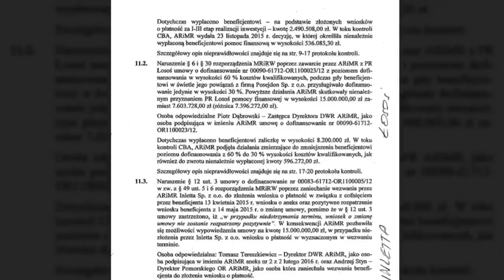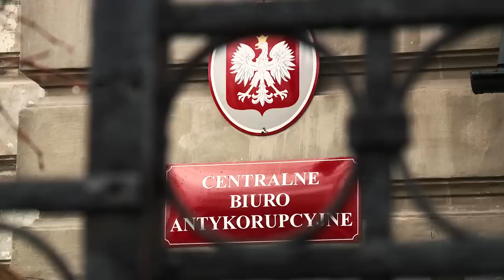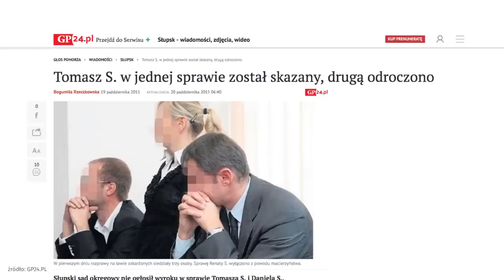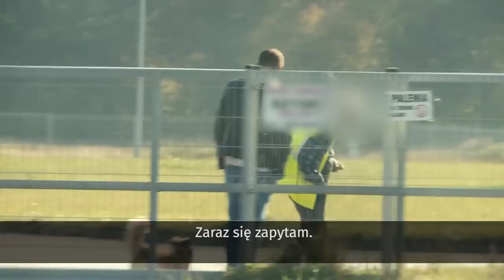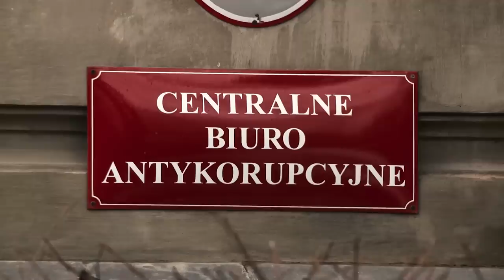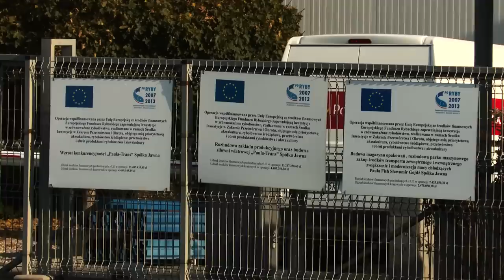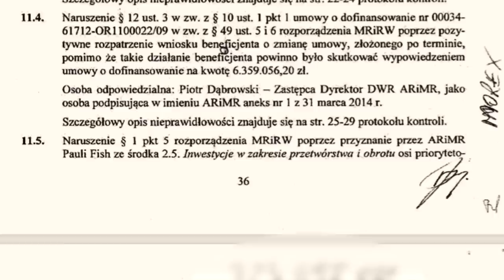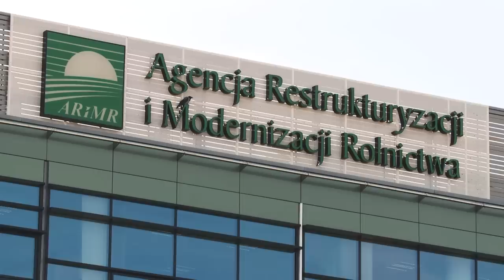Śledztwo Onetu. Ekipa PiS w ARiMR wyciszyła nadużycia z czasów PO? | OnetNews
Ekipa PiS w ARiMR wyciszyła nadużycia z czasów PO? Przedstawiamy wyniki kilkumiesięcznego śledztwa.